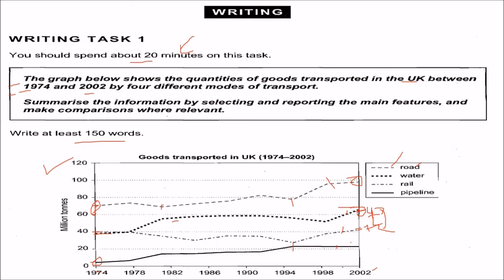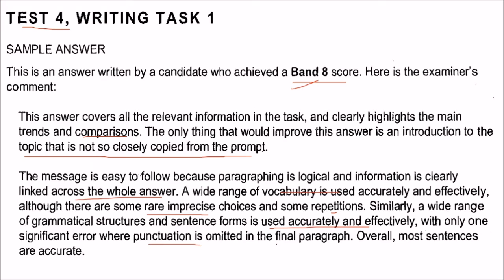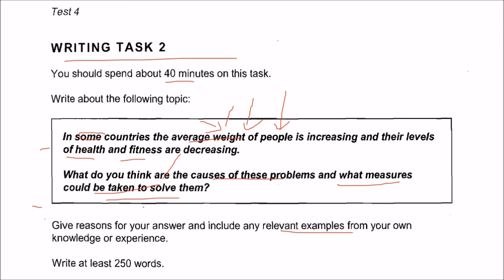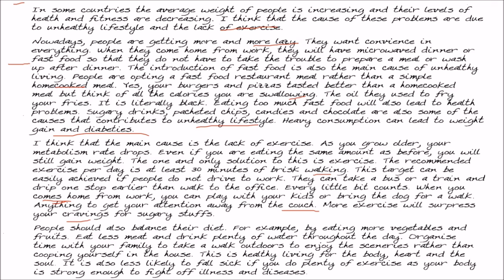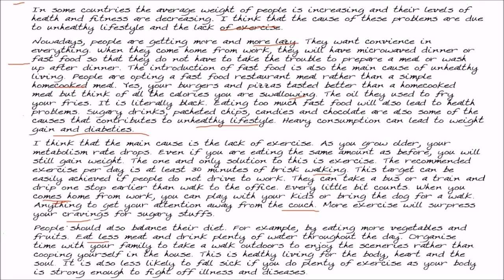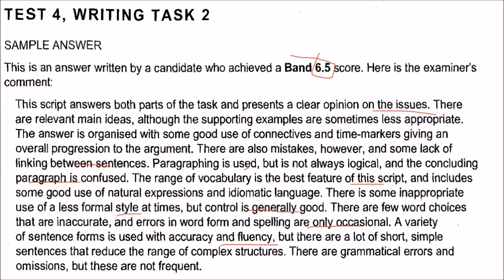Cambridge IELTS 8 TEST 4 Writing | IELTS Practice Tests